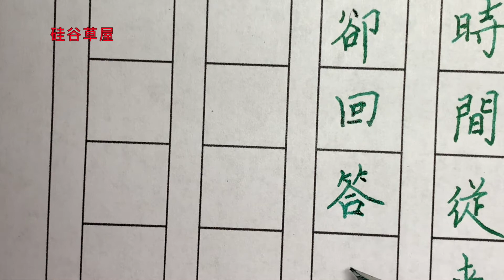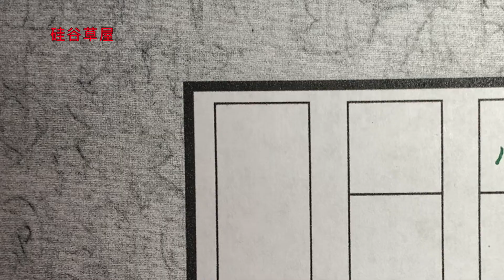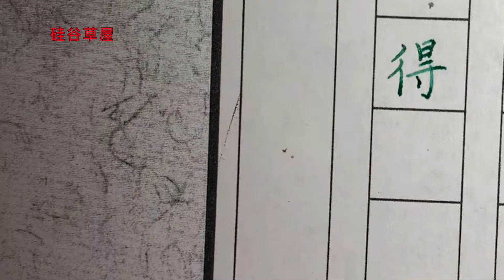【硬筆書法練習 1-20-21】刚开始练字一定要有一本好的正楷字帖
金句抄錄
時間從來不語
卻回答了所有的問題

心
要像傘
撐得開
收得起

硬筆楷書
初學者楷書練習
如何把字寫得更好